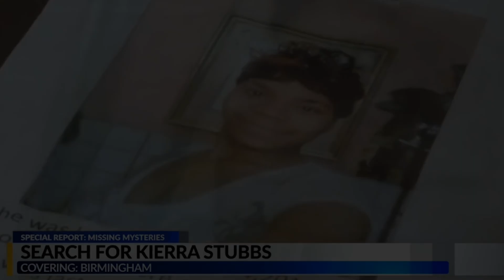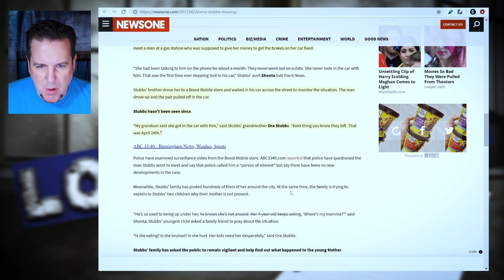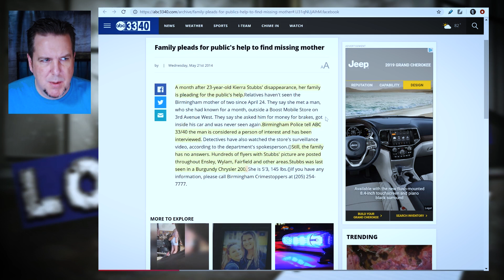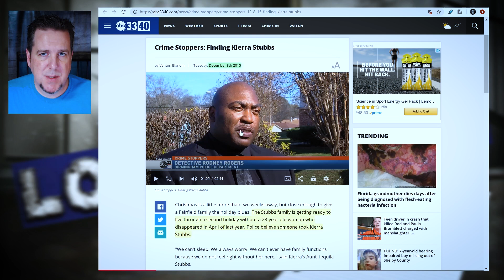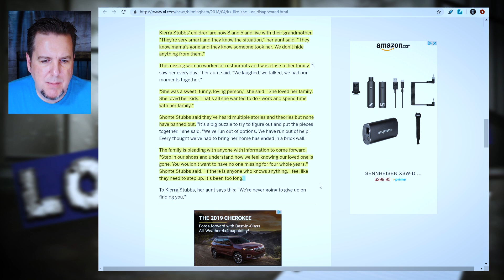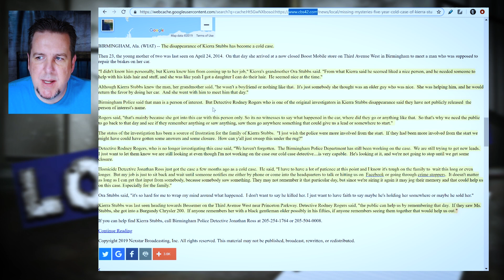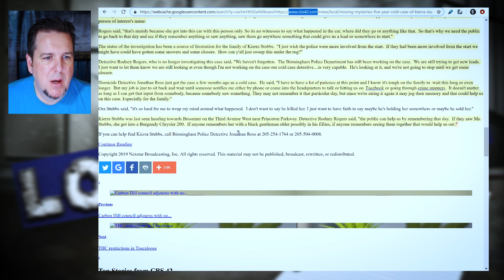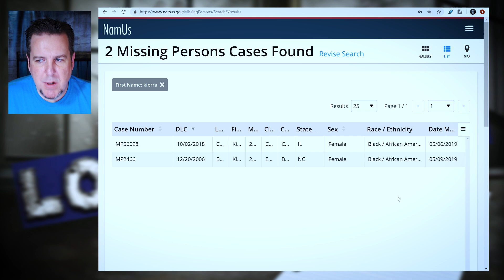Kierra Stubbs on Brainscratch Searchlight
If you have any information on the disappearance of Kierra Stubbs, please contact Birmingham Police Detective Jonathan Ross at or .